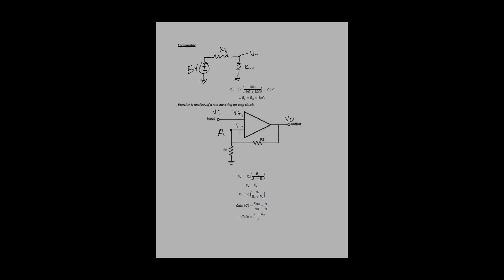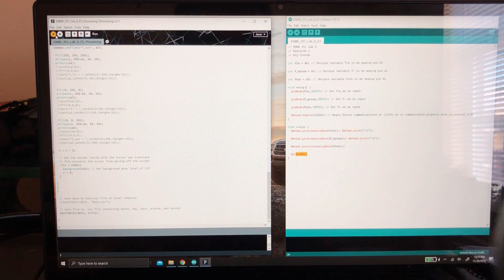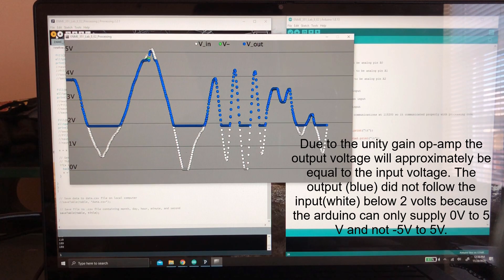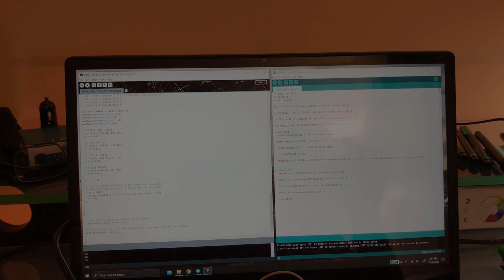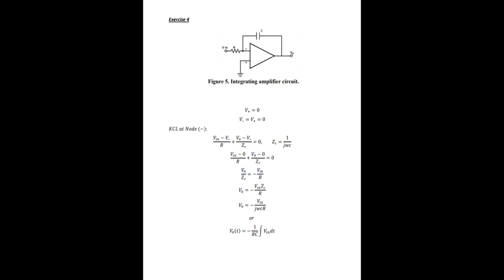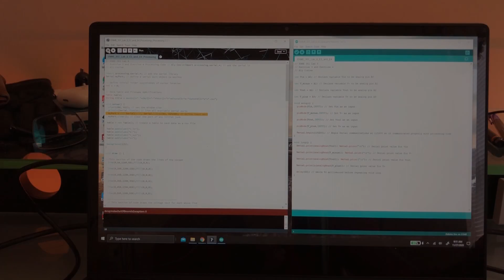FA20 ENME 351 Lab 8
Sorry for the longer video but it was extremely difficult to cram everything into a video under 5 minutes.